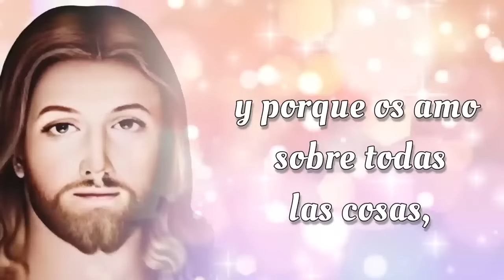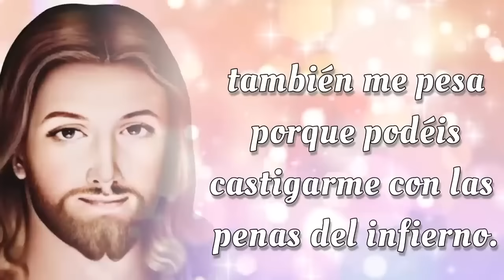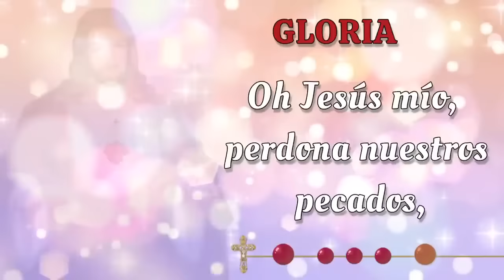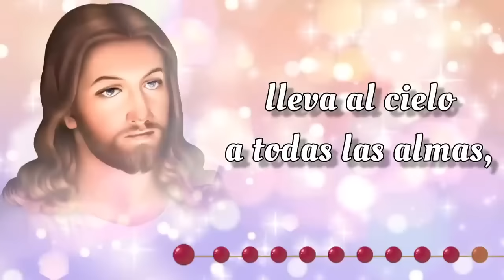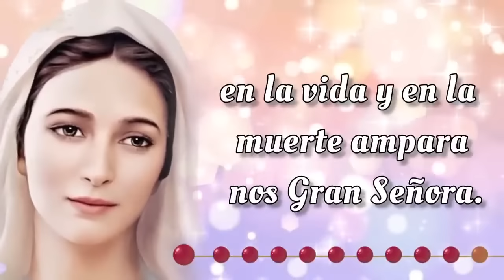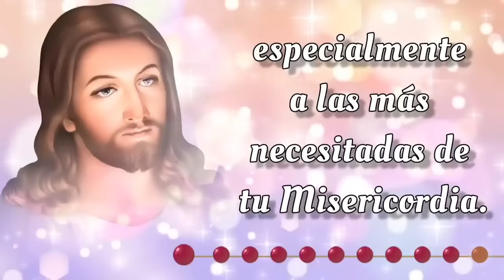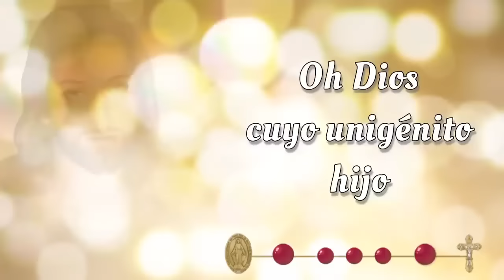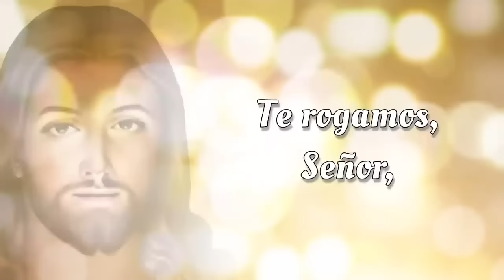SANTO ROSARIO CORTO de hoy 🌟 Sabado 9 de Noviembre 2024 🌟 Misterios Gozosos 🌟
SANTO ROSARIO CORTO de hoy 🌟 Sabado 9 de Noviembre 2024 🌟 Misterios Gozosos 🌟 Rosario de Hoy🌹

Bienvenidos al SANTO ROSARIO CORTO de Hoy, Sabado 9 de Noviembre 2024. En el Rosario de Hoy vamos a meditar los Misterios Gozosos y rezar el Rosario a la Virgen María 🙏

00:00 - Introducción  📿🌟
00:46 - Acto de Contrición 🙏
01:23 - Credo de los Apóstoles 🙏
02:28 - Primer Misterio 👼 La anunciación del Ángel Gabriel a María.
06:44 - Segundo Misterio 🤰 La Visitación de Nuestra Señora a su prima Isabel.
11:01 - Tercer Misterio 👶 El Nacimiento de Nuestro Señor.
15:16 - Cuarto Misterio 🏛️ La presentación de Nuestro Señor en el Templo.
19:32 - Quinto Misterio ✝️ El Niño Jesús perdido y hallado en el Templo.
23:48 - Salve Regina
24:31 - Conclusión 📿